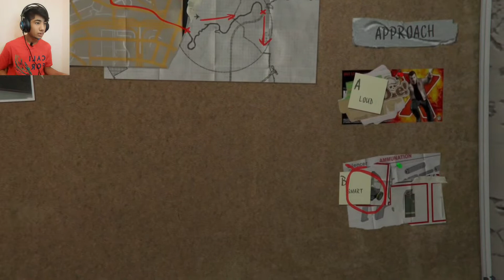I am I big mission in GTA V so hard for me 😥fanilive